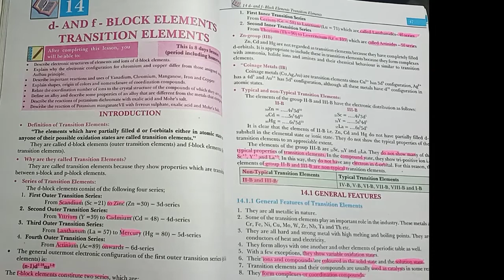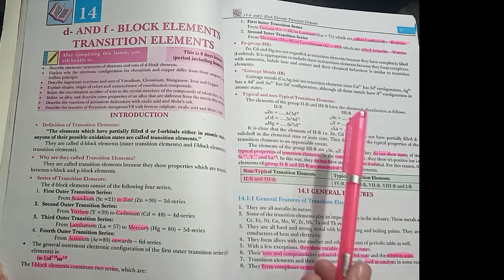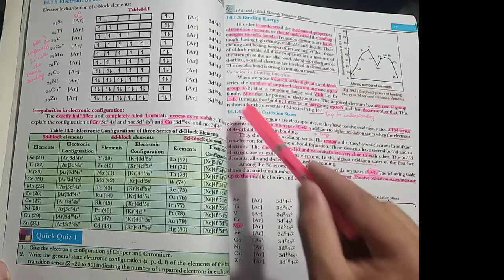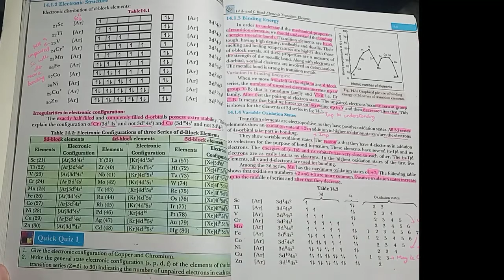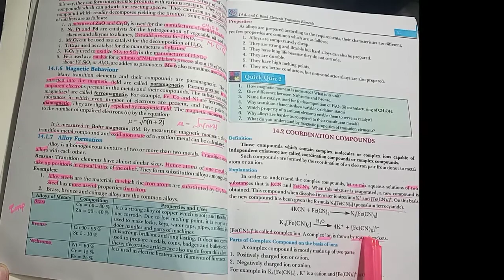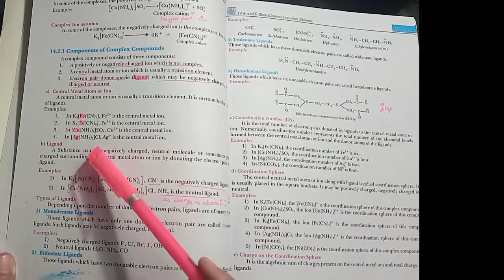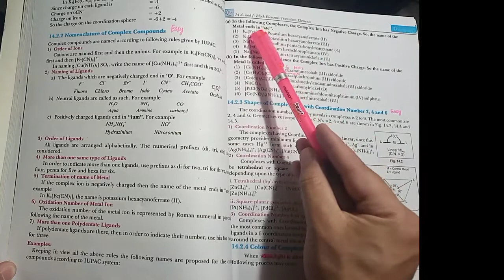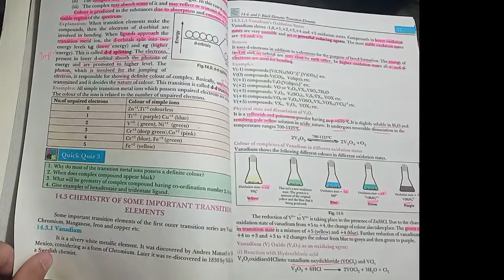Ch 14 Revision of s and p block elements Quickly Class 12 fbise part 1 made easy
Revision of s and p block elements Ch 14 Quickly Class 12 fbise part 1